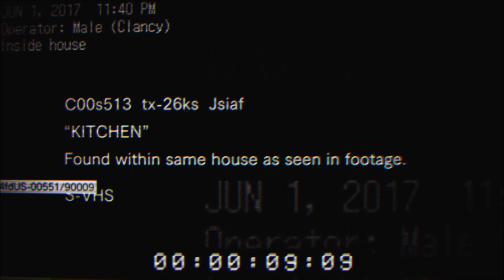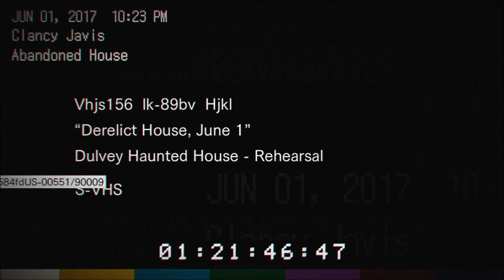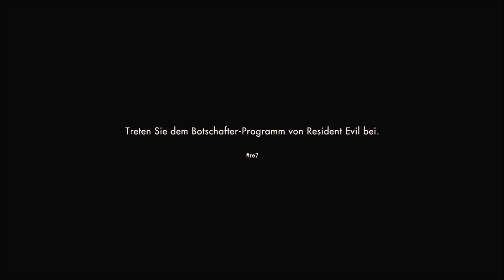Resident Evil 7 | Willkommen in der Familie! | Xbox One | [TEASER]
Endlich wieder ein Horror Spiel das mich vom Sitz blässt!
Resident Evil 7 geht zurück zu den Wurzeln, zum Glück.
Ich wünsche euch viel Spaß bei meiner Interpretation von Horrorspiel spielen. I Love it
Sozial, der Typ

Equipment (Danke Google Rechtschreibung) :

Meine Xbox und ich :S
Elagto HD 60
Billiger 4 Kerner PC *der gerade so ausreicht **trotzdem manchmal zickt ***die Sau